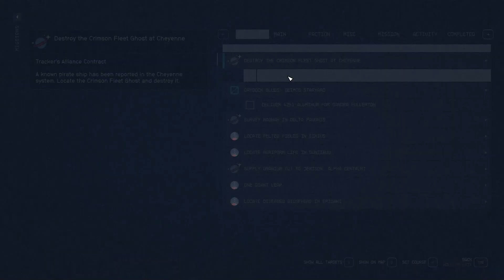Starfield,Destroy Crimson Fleet Ghost, Show Fully Updated Mantis Razorleaf's Massive Firepower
Travel to Bismark Moon of Navaha, Cheyenne System.
Mission, Destroy The Crimson Fleet Ghost at Cheyenne.
Crimson Fleet's three starships has no chance and end is coming at the eye of the blink when there's this kind of firepower assembly in Mantis Razorleaf Starship.
Check destroyed ships gargo and land to Bismark Moon.